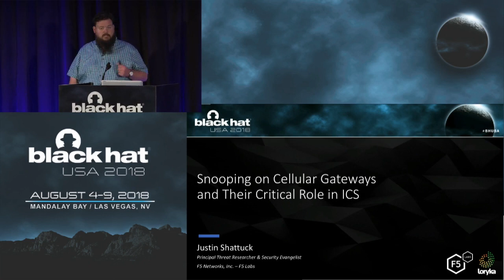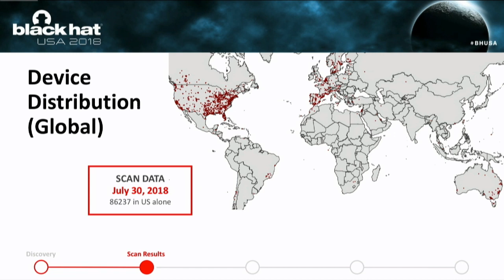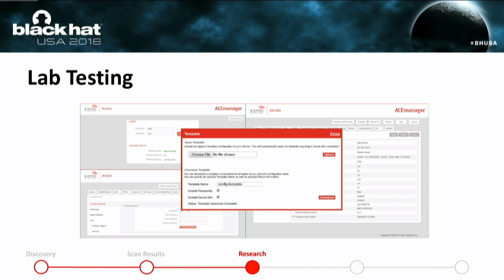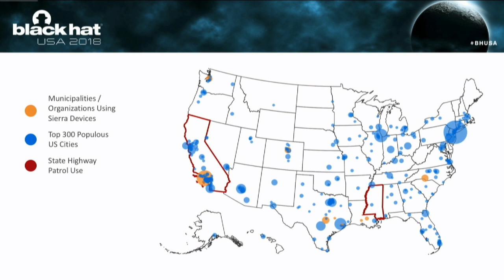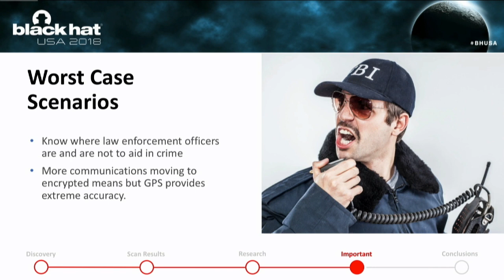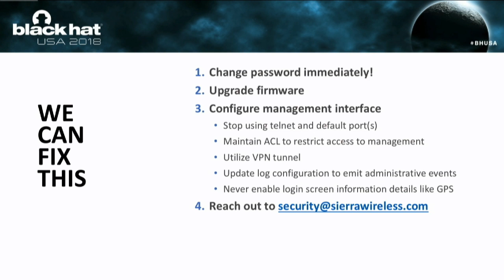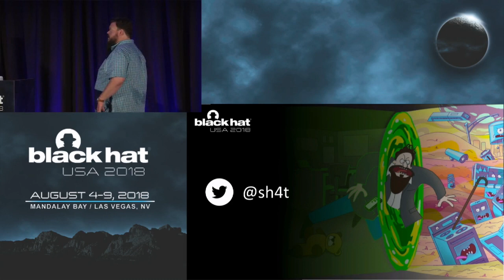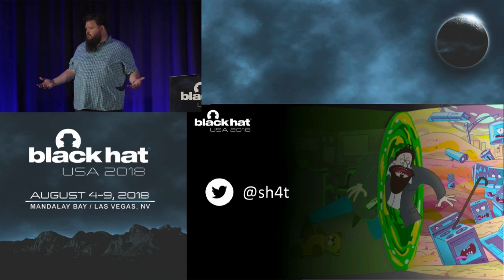Snooping on Cellular Gateways and Their Critical Role in ICS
To keep up with the growing demand of always-on and available-anywhere connectivity, the use of cellular, in comparison to its wireless mobile connectivity counterpart in the electromagnetic spectrum, is rapidly expanding. My research in the IoT space led me down the path of discovering a variety of vulnerabilities related to cellular devices manufactured by Sierra Wireless and many others.

By Justin Shattuck